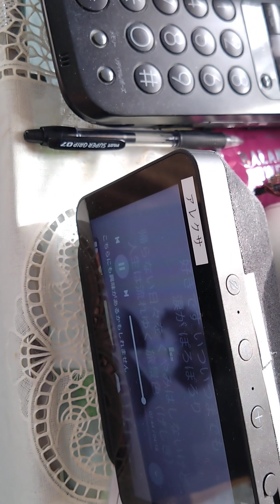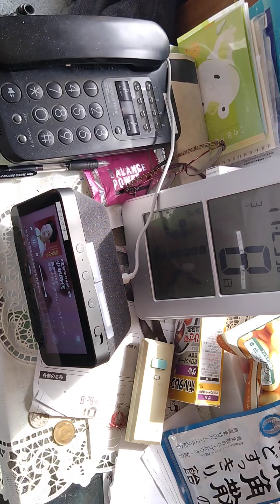高齢 ばあちゃん 見守り ALEXA アレクサで、テレビ通話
ばあちゃん家にアレクサechoshowを設置。ドコモホームルーターでインターネット。見守りサービスが出来るようになりました。